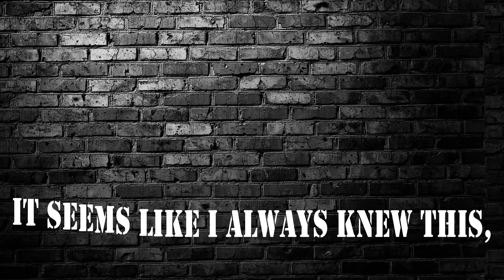Rage Darkness - Engine Of Misanthropy (LYRIC VIDEO)